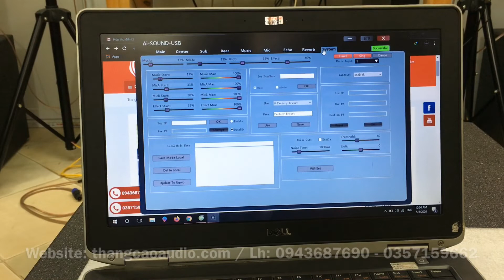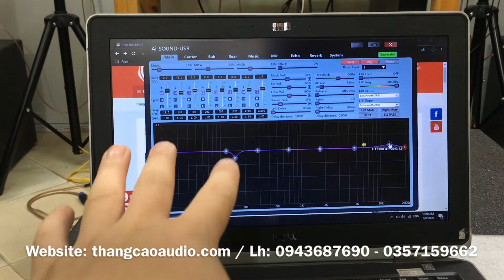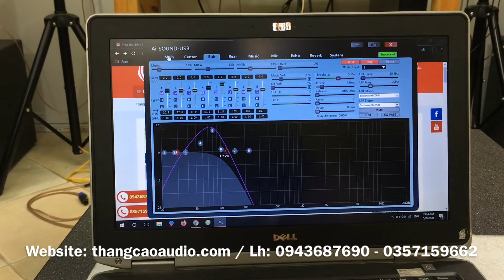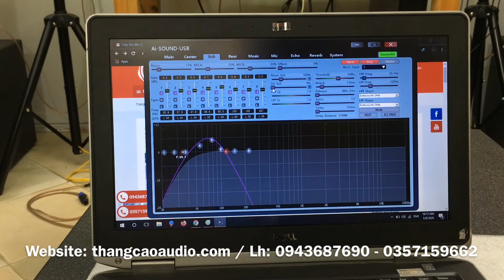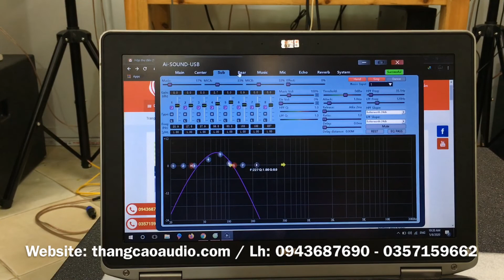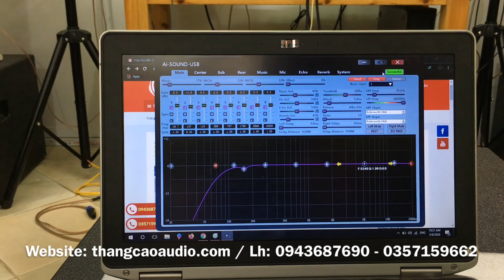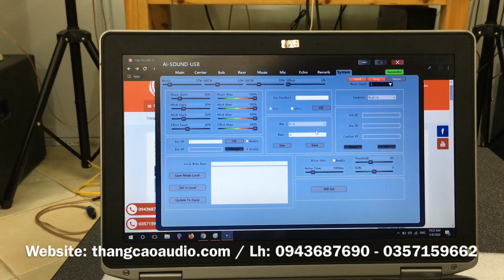Vang Số Lux acoustic L9_ Hướng Dẫn Chỉnh Máy Tính ( Phần 2 )